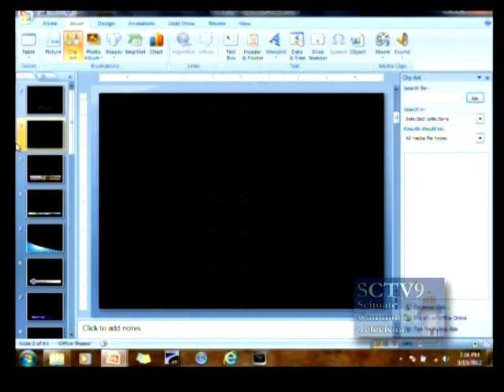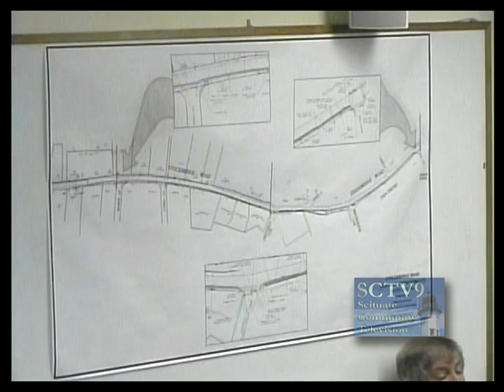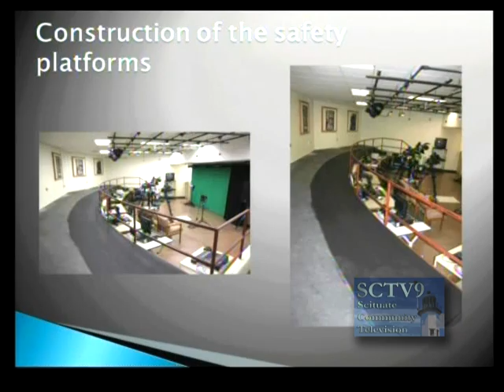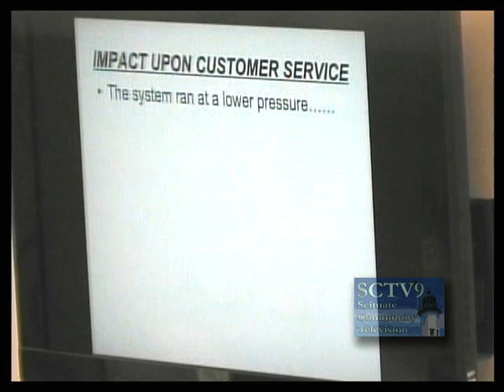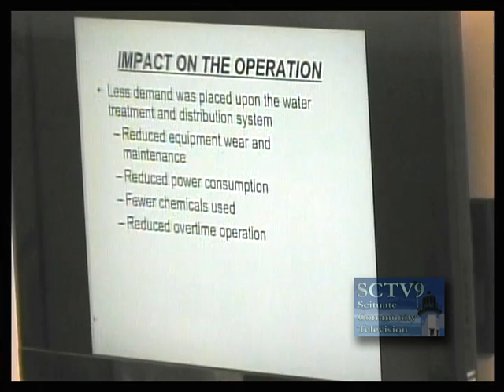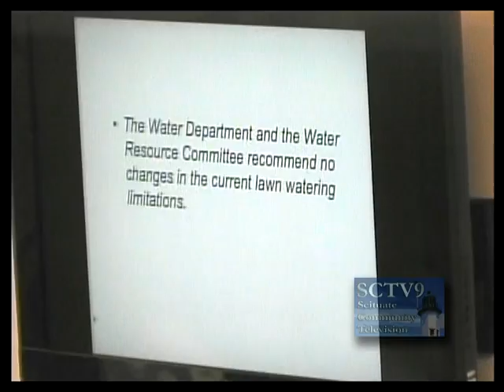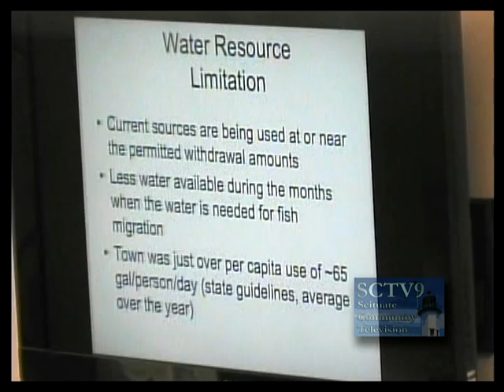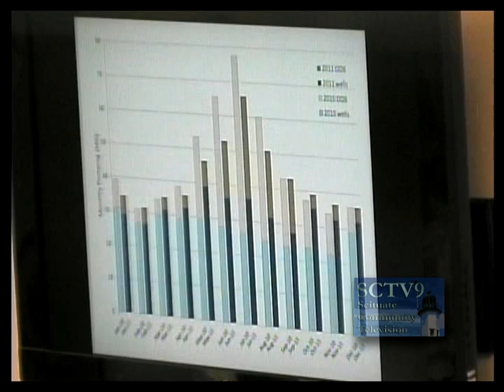Board of Selectmen Meeting March 13 2012